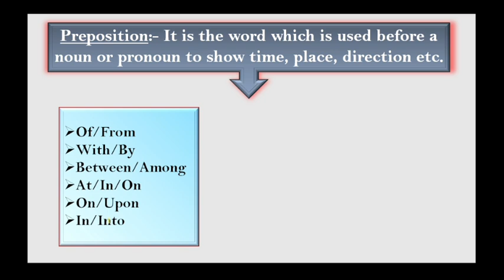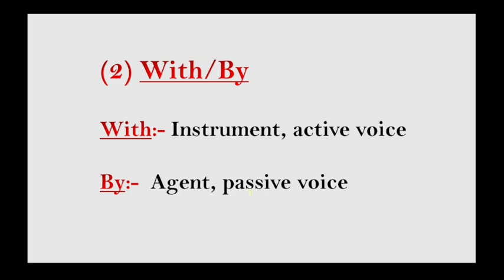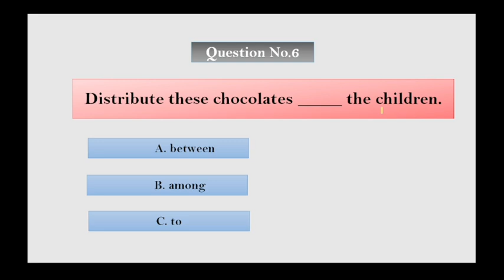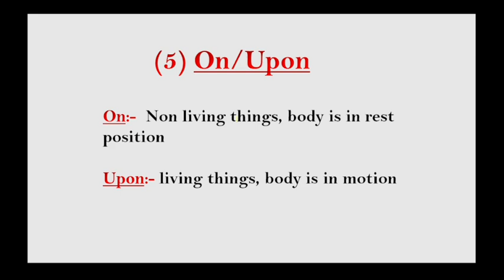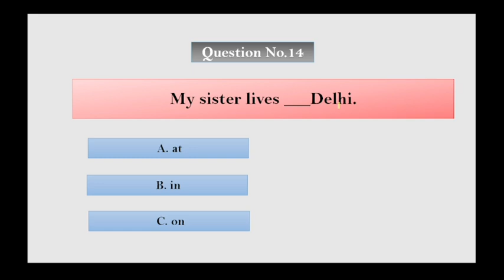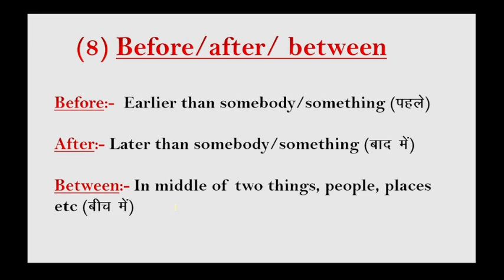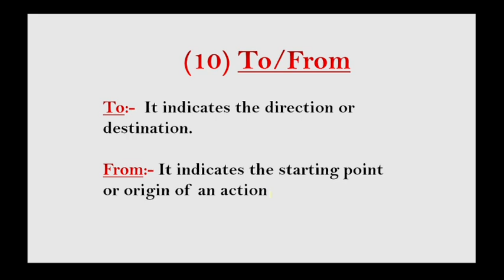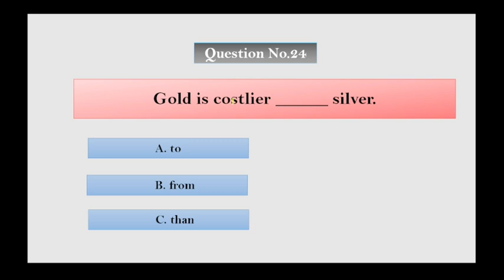Prepositions l अव्यय l Useful for all classes l Hindi Explanation with Objectives